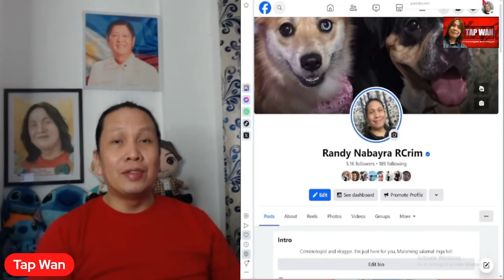SEN. RAFFY TULFO, wagi sa pagkapresidente ayon sa survey laban kay VP SARA DUTERTE